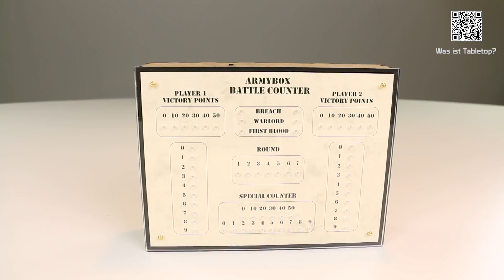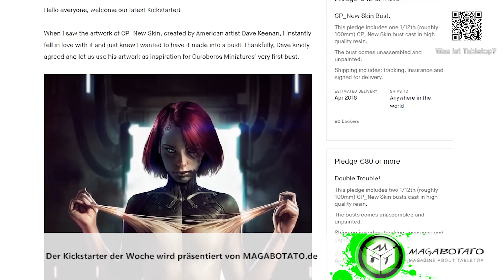DICED- Die Tabletopshow auf Rocketbeans TV #80 | Runewars | Lord of Change | Army Box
Themen in dieser Folge: Runewars, Lord of Change bemalen, Army Box Battle Counter.

01:06 - Tabletop News
02:38 - Lord of Change bemalen #4
07:11 - Kurzreview: Army Box Battle Counter
11:18 - Kickstarter der Woche: CP_New Skin
12:43 - Road to Runewars #6

Folge 80. Das heißt dass wieder 10 Folgen von DICED um sind und somit die letzte Folge dieser Staffel ansteht. Aber ich gräme mich nicht vor Trauer, sondern baller nochmal ordentlich Kram für das Tabletop Hobby raus. Als Erstes führen wir unseren Road to Runewars weiter, genauso wie die Bemalung des Lords of Change für Warhammer. Außerdem schaue ich mir mal den neuen Army Box Battle Counter na und es gibt ein wenig Cyber Punk.

Die Themen des Videos im Detail:

Road to Runewars #6.
Damit hättet Ihr nicht gerechnet oder?
Es ist soweit: Unsere erste Road to Serie wird fortgeführt. Mit Road to Runewars hatten wir zwischen Folge 61 und 70 mit dem Tabletop Runewars angefangen. Wir, das sind Steffen und Eduard von den Rocketbeans, sowie Mikkel von Pietsmiet und meine Wenigkeit. Nun nach unseren ersten Spielen wissen wir einigermaßen wie das Game und unsere Einheiten funktionieren. Nun wollen wir also unsere Armeen erweitern. Aber das Schritt für Schritt. Wir haben uns entschloßen, dass jeder eine Erweiterungsbox seiner Armee hinzufügt.

Tutorial: How to paint Lord of Change für Warhammer #4:
Ich hatte es versprochen und nun geht es auch weiter. Wir bemalen den Herrscher des Wandels des Tzeentch für Warhammer 40K, Warhammer Fnatasy und/oder Warhammer Age of Sigmar.
In den letzten Folgen haben wir uns um das Federkleid des Vogels gekümmert und danach die Haut etwas gepimpt.
In diesem Video möchte ich mich um seine hässlichen kleinen Füßchen, sowie den Schnabel kümmern. Ich hatte ja im ersten Video beiden Elementen mit der Airbrush eine Grundfarbe verpasst. Dieses Ockergelb wollen wir jetzt nutzen, und etwas Tiefe und Kontrast erzeugen.

Kurzreview : Battlecounter für warhammer 40.000 von ArmyBox
Auf dem heutigen Kurzreviewtisch finden wir tatsächlich einen aktuellen Kickstarter. Den Armybox Battlecounter. Mir wurde  dieses Multifunktionstool von Armybox direkt zugeschickt. Und zwar zusammengebaut. Eigentlich ist die Box ein Bausatz, den es zusammenzubauen gilt.
Findige Hobbyisten werden sich bestimmt an den ersten Kickstarter erinnern. Dieser wurde aber abgebrochen, da die damalige  Battlebox...nun ja. Ne Box war mit einem nicht wirklich ansprechenden Design.
Der Neute Battlecounter geht aber eine ganz andere Richtung. Oder wie meine Kollegin im Büros sagt: Oh das ist aber toll. Zahnrädchen.

Kickstarter der Woche:
Ouroborous Miniatures haben ein kleines, aber
feines Projekt veröffentlicht, dass sich weniger an die Gamer richtet, sondern eher an passionierte
Figurenbemaler auf der Suche nach repräsentativen Modellen. CP_New Skin ist eine Cyberpunk-
Büste im Maßstab 1:12.
Denis zeigt jeden Sonntag um 18:00 Uhr mit DICED viele Facetten des Tabletophobbies auf Rocketbeans.TV. Seien es Reviews über Tabletopspiele, Wargames oder Utensilien, Maltutorials oder einfache Beschäftigung mit dem Hobby an sich.